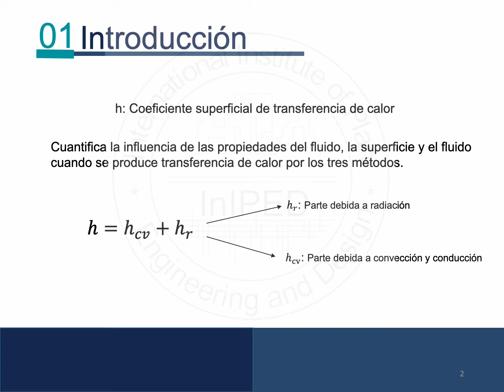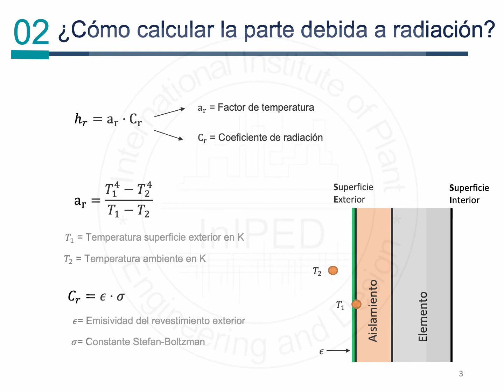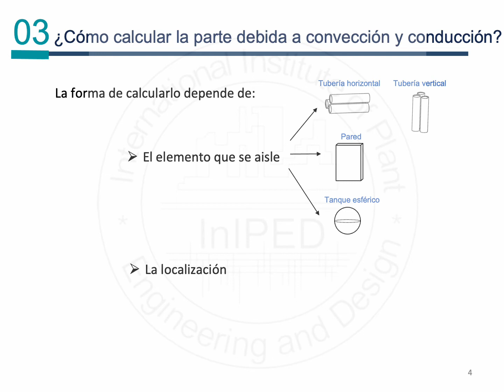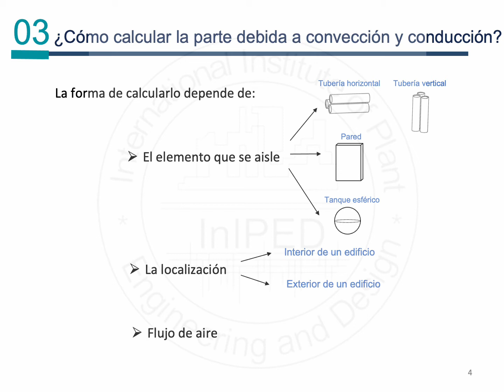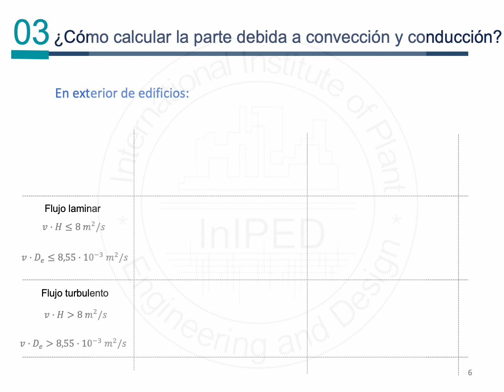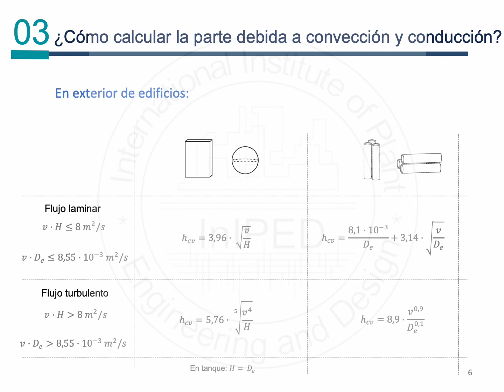Parte 2: Coeficiente superficial de transferencia de calor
En este video explicaremos en detalle el coeficiente superficial de transferencia de calor y la forma de calcularlo según la norma ISO 12241.